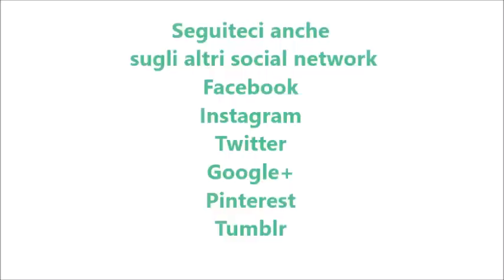Torta alle pesche rovesciata per bimby TM6 TM5 TM31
Ingredienti:
400 g di pesche sciroppate sgocciolate
200 g di farina di tipo “00”
150 g di zucchero semolato
80 g di burro morbido a pezzi
4 uova
50 g di sciroppo di pesche
un pizzico di sale
una bustina di lievito per dolci
1 bustina di vanillina